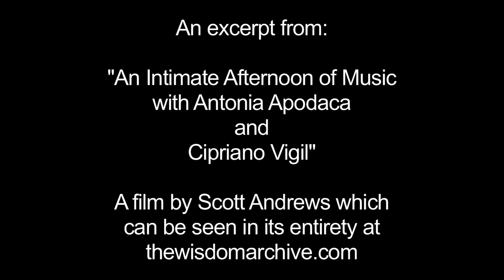"Flor de las Flores"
Antonia Apodaca and Cipriano Vigil, the eldest and best known performers of traditional Northern New Mexican music, jam together for the first time and produce this version of "Flor de las Flores".  This old traditional song was once played widely in the dancehalls of New Mexico.  An extract from the longer film, "An Intimate Afternoon of Music", that can be seen in its entirety here on The Wisdom Archive, this was prepared as part of the "Music Buena" exhibit opening October 6th, 2019 at the Museum of International Folk Art in Santa Fe, NM and running for the next two years.